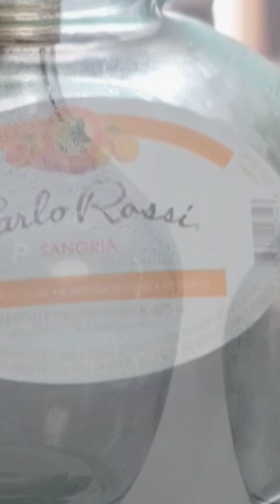/ DIY Jug Vase / Rustic Style Jug Vase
Using a wine jug and rope purchased from The Dollar Tree and DIY Beads I duped similar looks from Pinterest Insprations.